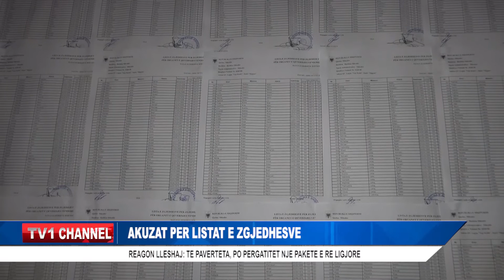AKUZAT PER LISTAT E ZGJEDHESVE